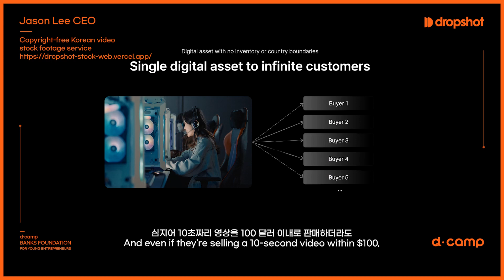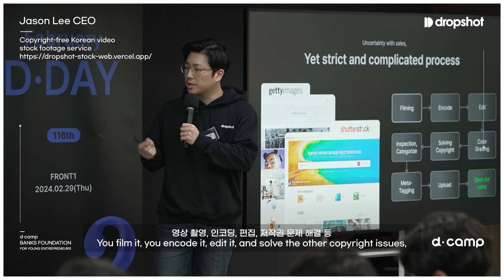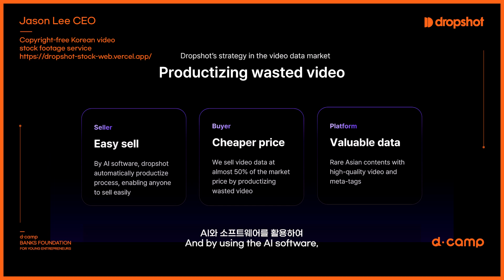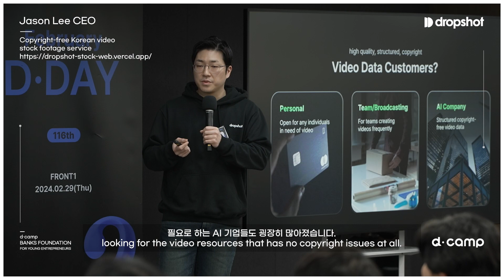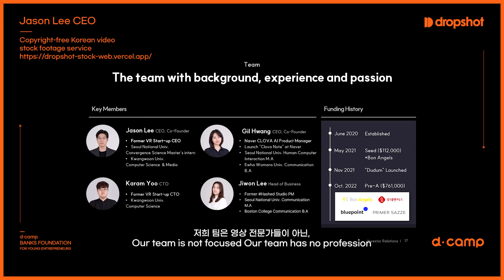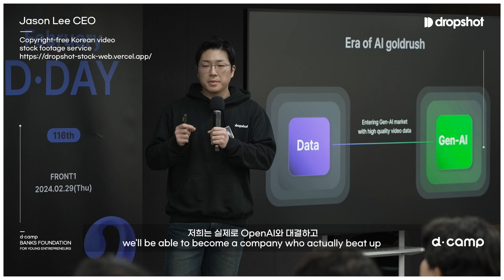[2024-2월 디데이] 저작권 문제없는 한국형 스톡 영상 플랫폼, '드롭샷'을 만드는 '주식회사 지로 (Jiro)'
2024년 2월 디데이는 글로벌 진출 및 글로벌 투자유치를 희망하는 스타트업 8개사와 함께 했습니다.
국내를 넘어 해외로 뻗어나가는 유망 스타트업들을 만나보세요 🌏

[Korean]
1️⃣ 저작권 문제없는 한국형 스톡 영상 플랫폼, '드롭샷'을 만드는 '주식회사 지로 (Jiro)'
2️⃣ AI 기반 초개인화 미디어 요약 탐색 서비스, 스마트한 콘텐츠 소비를 위한 '타미 AI (Tammy AI)'
3️⃣ 텍스트마이닝 AI 기반 화장품 샘플 커머스 플랫폼, '샘플로드'를 만드는 '주식회사 토브앤바나 (TOV&BANAH)'
　🌐 홈페이지 : sampleroad.co.kr
4️⃣ 영상 콘텐츠 촬영과 방영 사이의 시차를 해결하는 AI 디지털 간접광고 플랫폼, '인쇼츠'를 만드는 '주식회사 인쇼츠 (Inshorts)'
5️⃣ NDC 기반 차세대 항공권 유통 솔루션을 제시한 '주식회사 누아 (NUUA)'
6️⃣ 국내 최다 소셜 투자 콘텐츠 플랫폼을 만드는 '주식회사 머니스테이션 (Moneystation)'
7️⃣ 언제든지 유저리서치를 시작할 수 있는 리서치 오퍼레이션 서비스, '디비'를 만드는 '디비디랩 (DBDLAB)'
8️⃣ 베트남 커뮤니티, 커머스, 시공중개 올인원 인테리어 플랫폼을 만드는 '주식회사 스페이스티 (Space T)'

[English]
1️⃣  Copyright-free Korean video stock footage service, 'Dropshot'
2️⃣ Tammy AI: Instant AI summaries and interactive video Q&A chats to improve your learning and saving your time.
3️⃣ Cosmetic sample commerce platform with customizing ai, Sample Road
4️⃣ Inshorts is an AI-based digital product placement platform that addresses the time gap between filming and releasing video content.
6️⃣ Moneystation, a next generation social investing platform & SignalEngine, a real-time quant analysis tool for hedge funds
7️⃣ Diby, Research Operations that allow anyone to easily and lightly start user research whenever they want
8️⃣ Space T, all-in-one interior platform in Vietnam (Community, commerce, and construction)

📋 참여투자사 : global brain, Korea Investment Partners Southeast Asia Pte, Primer Sazze, Korelya Capital, Redbadge Pacific, Altara Ventures